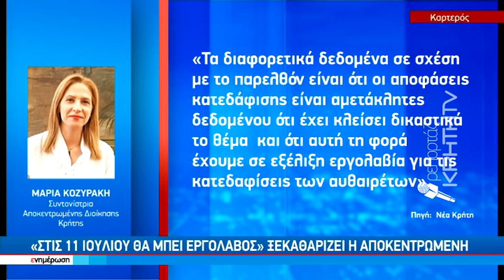Τελεσίγραφο από την αποκεντρωμένη: Φύγετε ή τα γκρεμίζουμε